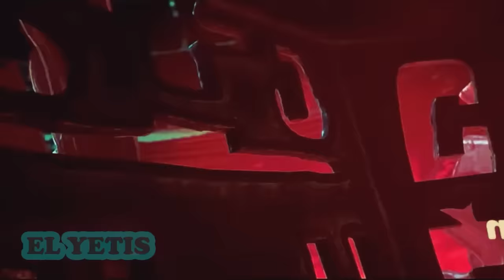PO vs CAMELEONA | Kung Fu Panda 4